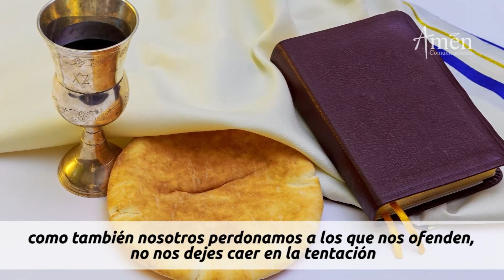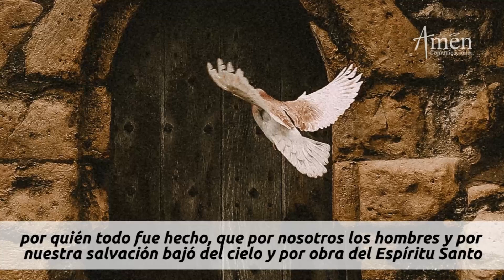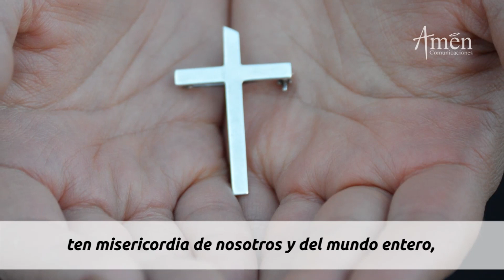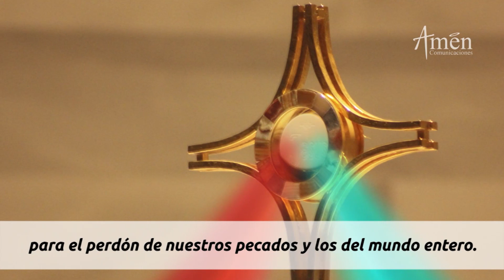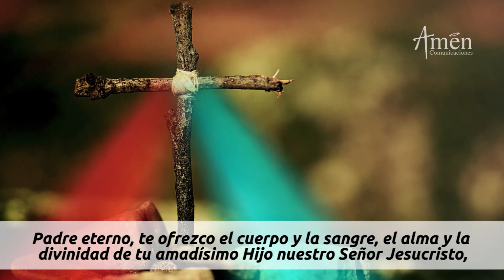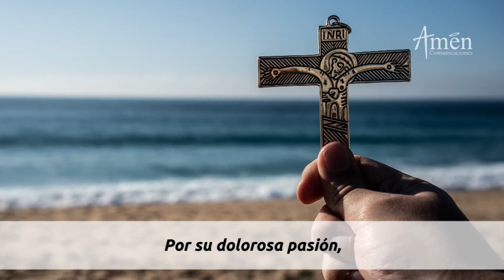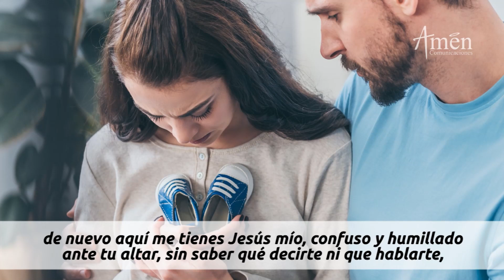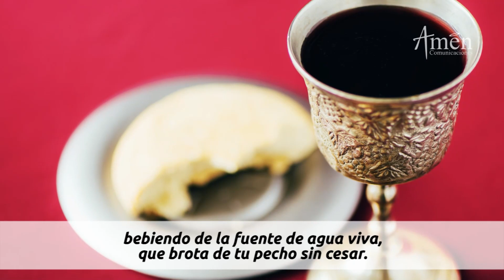Coronilla a la Divina Misericordia Miércoles 25 Mayo 2022 l Padre Carlos Yepes |Católica |Jesús